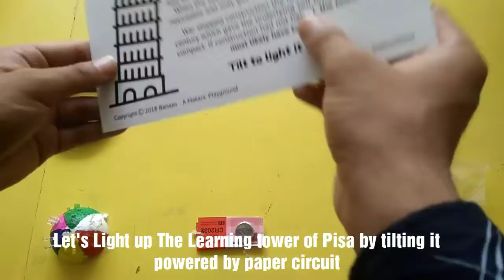Learn about Tilt switch using Paper circuit | The Learning Tower Pisa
Paper Circuits is a technique to make working flexible circuits on a piece of paper and almost any material. Our DIY kit has the potential to help you learn electronics, prototype your ideas and democratize the access to electronics.

With the help of Paper Circuit, we can make anything interactive.

Here we are light up the learning tower of Pisa by tilting up.

The Leaning Tower of Pisa known worldwide for its nearly four-degree lean, the result of an unstable foundation.

Banaao-A Maker's Playground